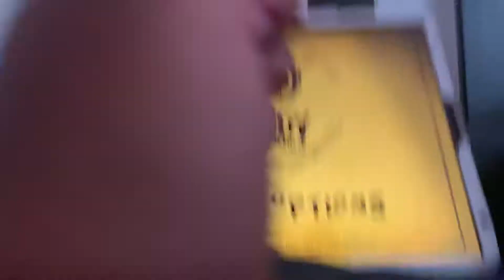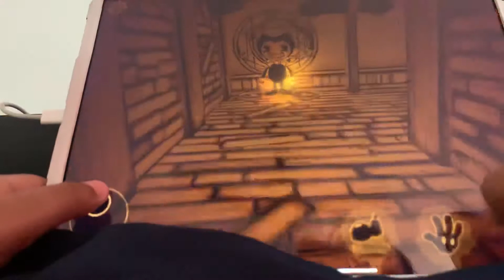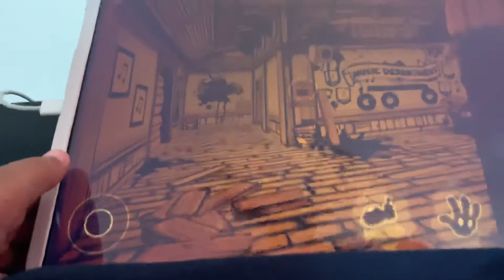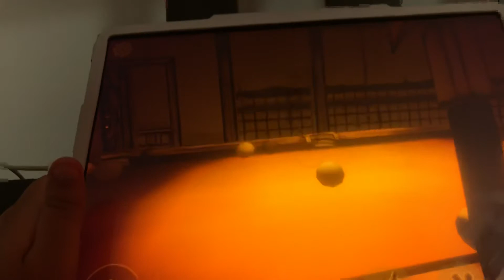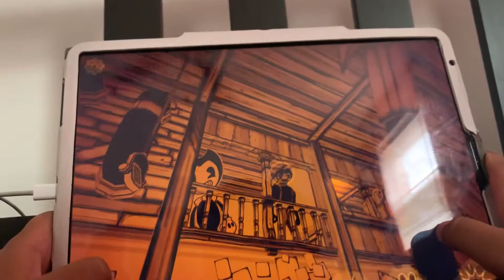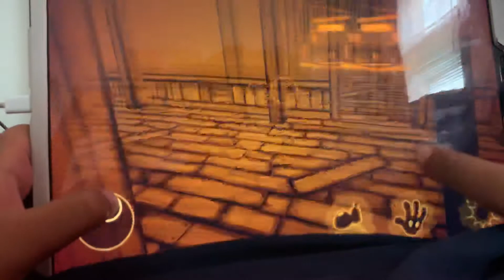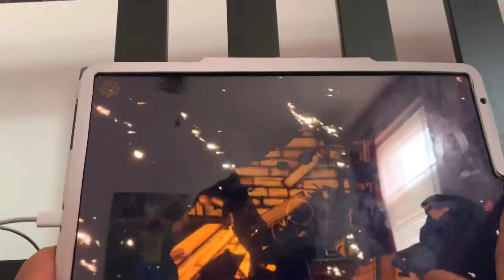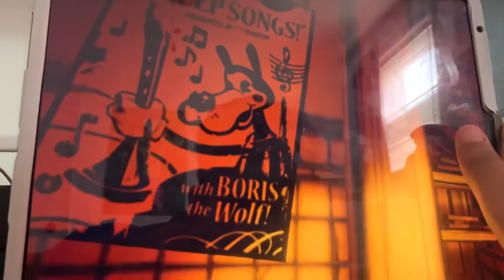Akshat plays bendy and the ink machine / chapter 2